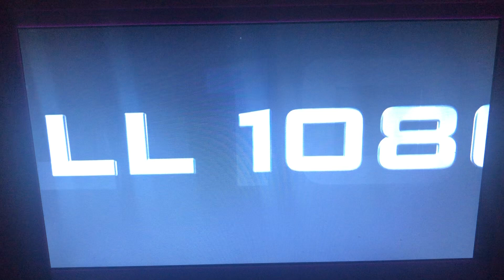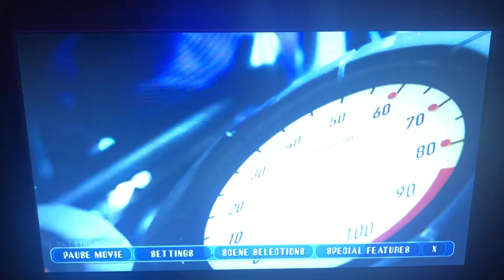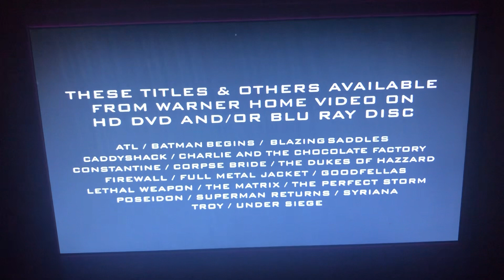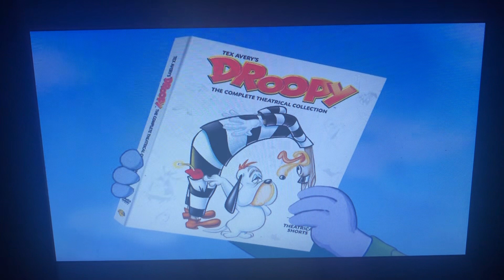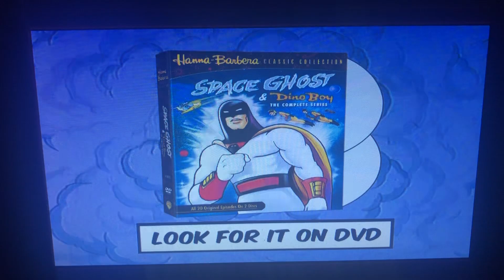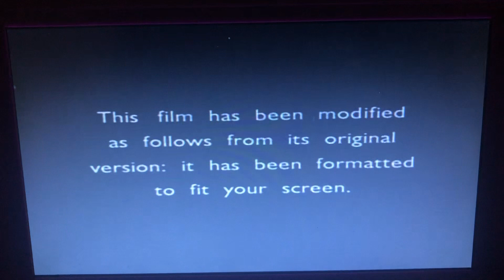Opening to TMNT 2007 DVD (Version 2)